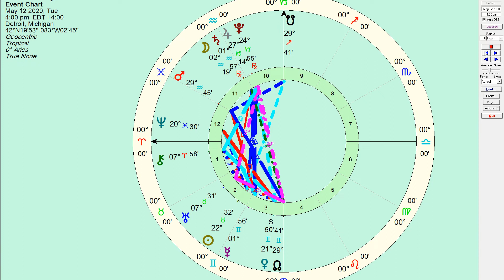May 11 2020, Daily Horoscope: Focused On The Objective - Honest Astrology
That was a long one! Have a great day everybody!